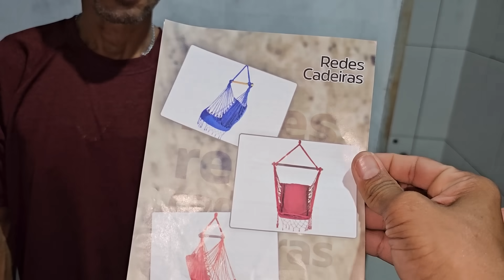A VIDA DA FAMÍLIA DO SEU DINHO NUNCA MAIS SERÁ A MESMA! TUDO MUDOU!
A vida da família do Seu Dinho mudou! Veja que felicidade! ❤️